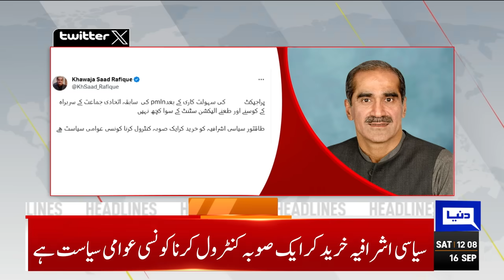Good News For Chairman PTI! | Dunya News Headlines 12:00 PM | 16 Sep 2023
Petrol price up by Rs 26.02 per litre, high speed diesel by Rs 17.34 per litre

Bilawal makes no secret of his abhorrence of 'PML-N petty-mindedness'

SC annuls amendments to NAB laws, restores all corruption cases in landmark verdict

PM Kakar warns crackdown on 'smuggling industry'

Economy showing signs of recovery, says finance minister

Plea against Supreme Court Practice and Procedure Act fixed for hearing